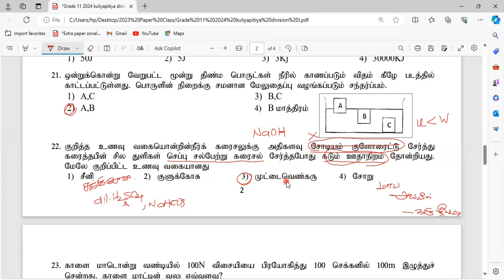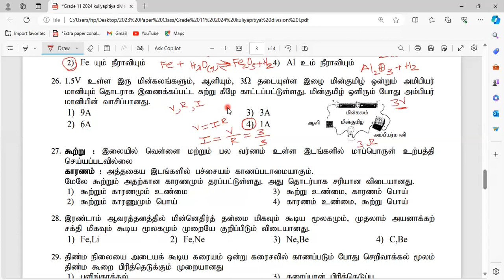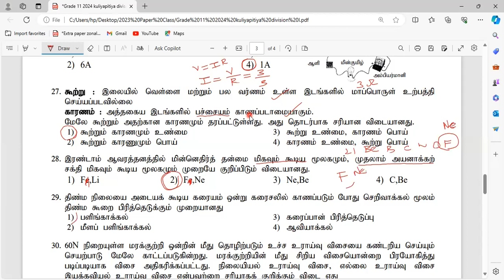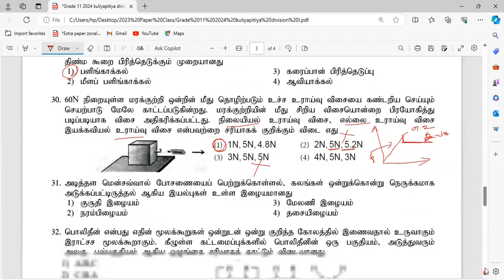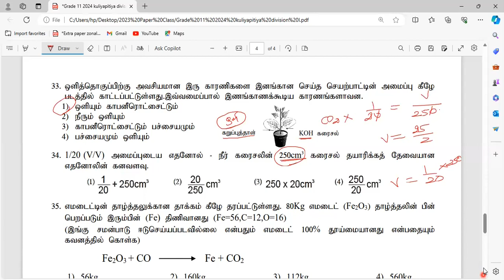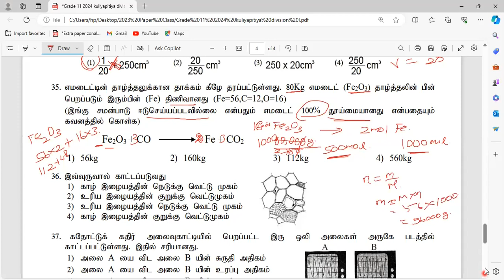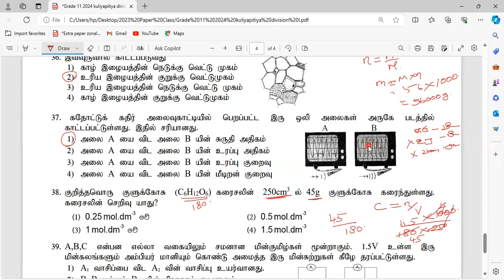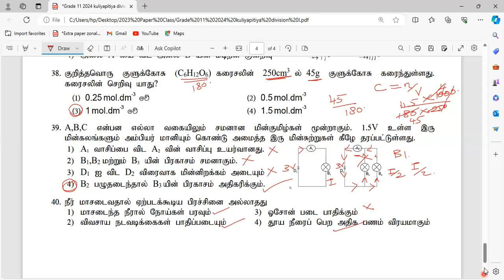தரம் 11 விஞ்ஞானம் | குளியாபிட்டிய கல்வி வலயம் | மூன்றாம் தவணைப் பரீட்சை | பகுதி 1 | Q21 - 40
வினாத்தாள்

க.பொ.த சா/த விஞ்ஞானம் 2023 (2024) முன்னோடிப் பரீட்சை

 குளியாபிட்டிய கல்வி வலயம்

புதிய கல்வியாண்டுக்கான (2024) விஞ்ஞான பாட Zoom வகுப்புக்கள் *தரம் 10, 11

♦மே மாதம் பரீட்சைக்கு தோற்றவிருக்கும் மாணவர்களுக்கான  Paper Classes *தொடர்ச்சியாக* நடைபெறுகின்றன.